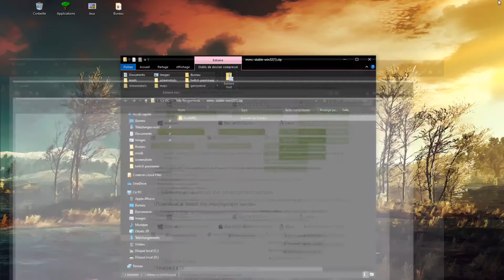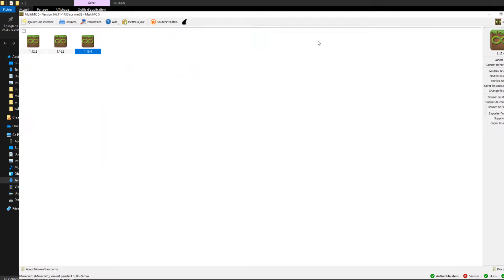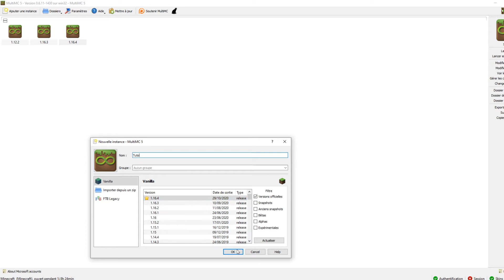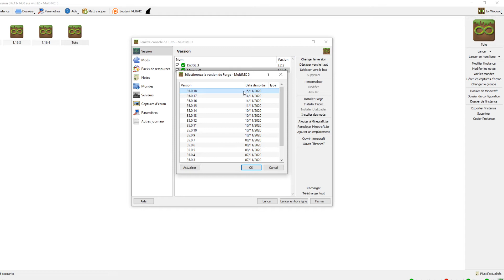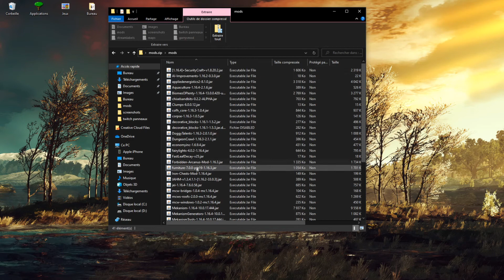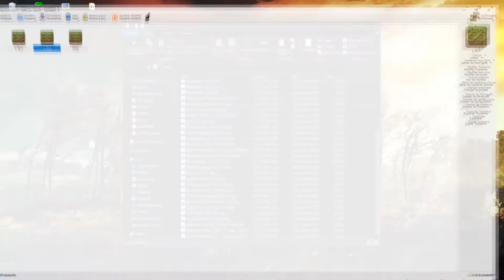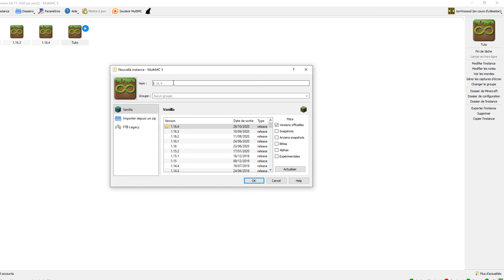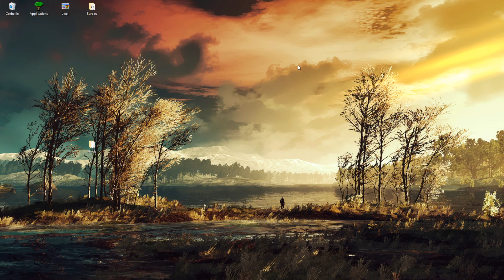Comment installer des mods FORGE Minecraft avec MultiMC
N'hésitez pas à me corriger, ou poser vos questions, j'y répondrais le plus rapidement possible !